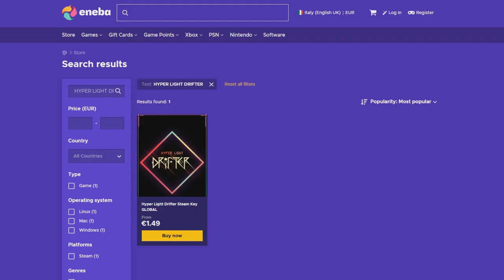The Great Dandelion Show • Gwent Funny Moments • Bonus Episode #8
1) Here you can check all the sources of this episode.

Clips

Clip sent by Milena!
Clip sent by ltstns!

Audio

2) If you want to participate or you know somebody worthy you can send the clips at:

0:00 - Intro
0:05 - ENEBA Sponsorship
0:47 - The Show
4:44 - Outro